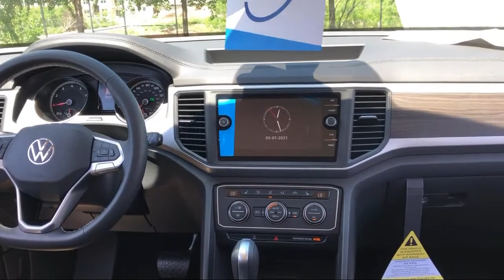2021 Volkswagen Atlas 3.6L V6 SE w/Technology Sport Utility Austin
2021 Volkswagen Atlas 3.6L V6 SE w/Technology Sport Utility Stock Number: MC571730 Vin:1V2WR2CA3MC571730.

Onion Creek Volkswagen New is proudly serving our friends and neighbors in Austin. or give us a call at for more information about this or any of our other vehicles.
Onion Creek Volkswagen New
10812 I 35 South